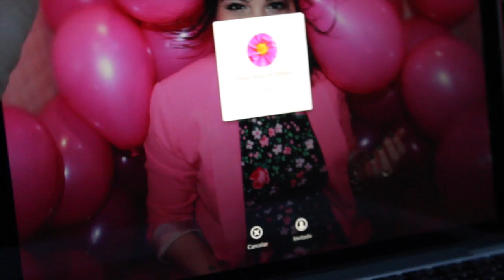Favoritos de Marzo | Raisa Falcão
Podéis Stalkearme, no me importa! =)